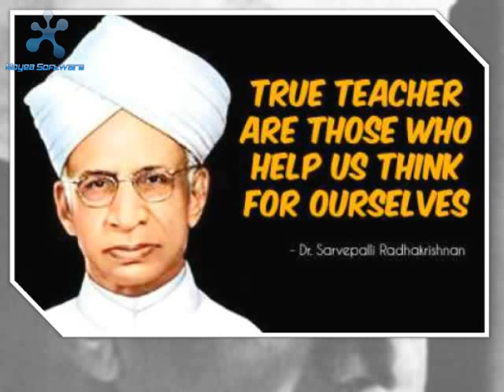"S.N.B.G.P. DIARY 2 (2018)" Prepaired by my Junior & Uploded by me..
For show very intresting slide show..plz click in below link..for "S.N.BOSE DIARY(2017)"...